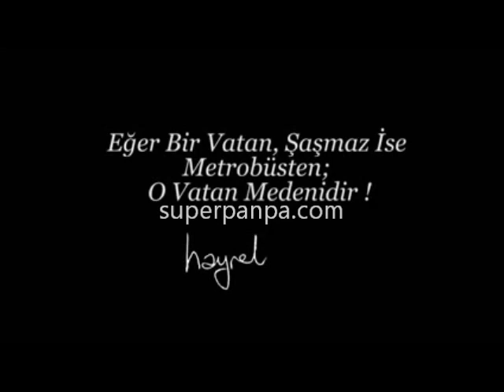Hayrettin - İETT Reklamı :)